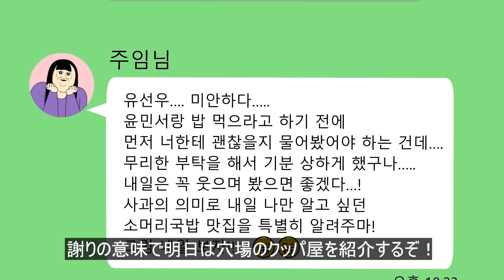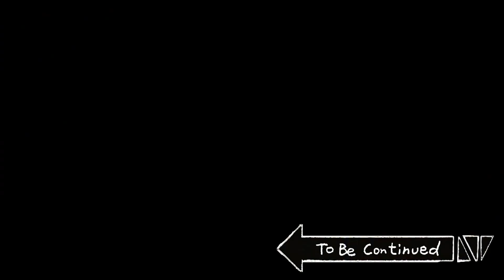[女中の女] 孤立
チャルトゥーン大乱闘 ダウンロード

(平日は午後６時、週末は午後３時に更新～！)

[脚本：チャルテシク] [アニメーション：イ・ジヒョン、キム・ミンジョン] [声優：チャルテシク、キム・スヨン] [制作支援：シン・スジン、イ・ヨンジュ、キム・ジュウン] [サウンド：ビッグピクチャーチームサウンドスタジオ]